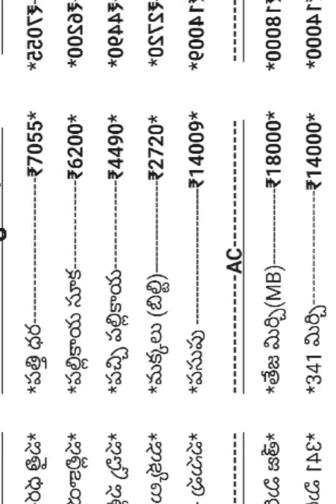Date :- 08/08/2024. వరంగల్ & ఖమ్మం వ్యవసాయ మార్కెట్ ధరలు Warangal & khammammarket Prices